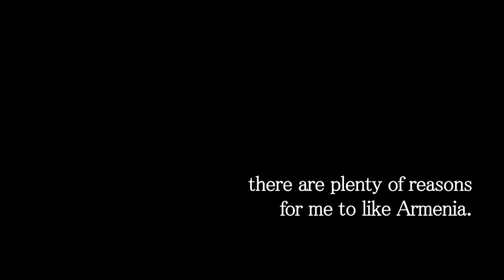Why I Love Armenia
Birthright Armenia alum Lily Abagyan's (Bars Media '09) new video segment on the "I Love Armenia" campaign.